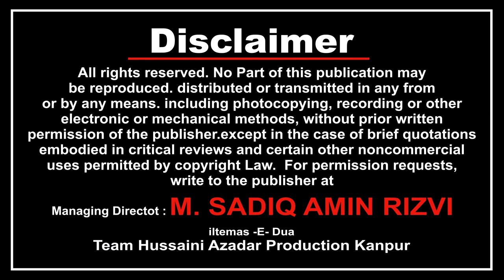Arif Mohd Khan "Ex.Cabinet Minister Govt. Of India" | Hussain Day 2018 | Rajbi Ground, Parade Kanpur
Venue : RAJBI GROUND, PARED KANPUR U.P. INDIA
On : 09th December 2018

Organized By : Hussaini Federation (Regd.) Kanpur
Address : 93/181, PHOOL WALI GALI, Rajbi Road, Kanpur U.p. India
Cont No : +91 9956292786, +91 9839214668, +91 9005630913
Head Office : 83/160 JUHI PARAM PURWA Near Hashimi Hospital KANPUR, 208014
Camera : SHAWEZ ABBAS RIZVI, Amir Abbas
Managing Director : MOHD SADIQ AMIN RIZVI
General Manager : SYED ALTAF HUSSAIN RIZVI
Video Editor : HAIDER KANPURI

Ayan Zaidi (Urfi)2019
Aijaz(Josh-e-Azza) 2019
Ashfaq-Marchant 2019
Awaz-e-Karbala 2019
Nawshad Hussaini(Kashmir)
2018 Nayab Ali Naqvi 2018
nohay 2018
nohay 2018
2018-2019 farhan ali waris official noha 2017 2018
album
naat qawali
duwa
salawat
ibadat
karbala
matamdari